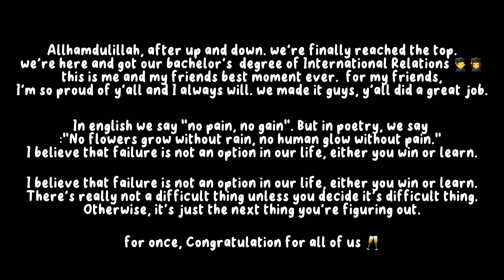Judiciary day 🌷🎖 || aesthetic vlog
Hello guys ! I hope you can get some knowledge and information about my city or Indonesia 💕🇮🇩 Please comment below If you guys have any ideas for what video that I should make next or what do you wanna know about my city or Indonesia.

Spread love, peace and positivity ☀️